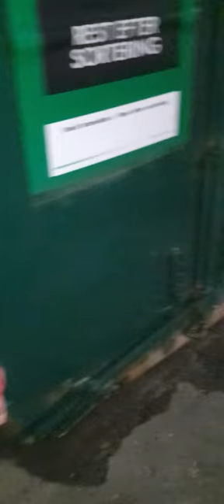Errie 2: broken hanged doll and flickering light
If requested I will go into the house